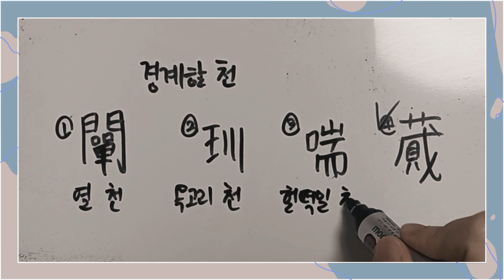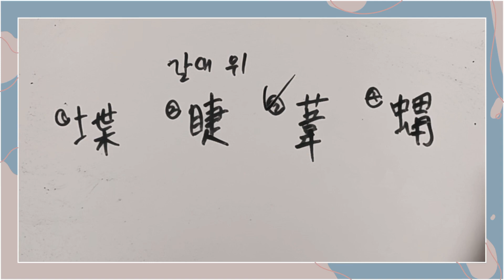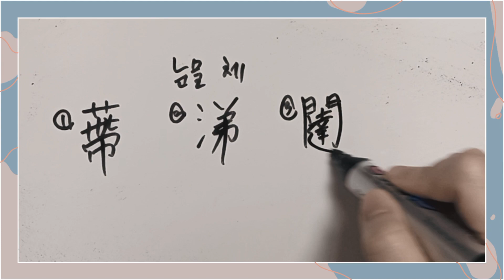한자공부 한자쓰기 대한검정회 한문학과 한자능력검정시험